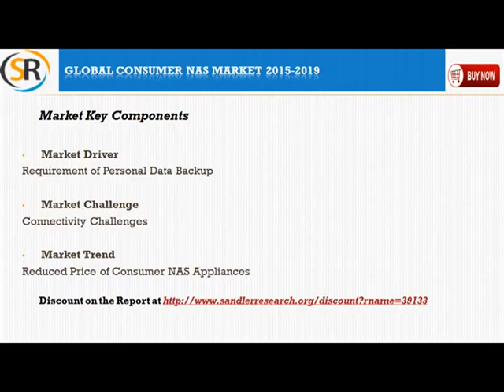Global Consumer NAS Market 2015 - 2019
Global Consumer NAS Market 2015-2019 is the latest addition to Sandlerresearch.org industry research reports collection. The analysts forecast global consumer NAS storage market to grow at a CAGR of 14.09% over the period 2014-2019.